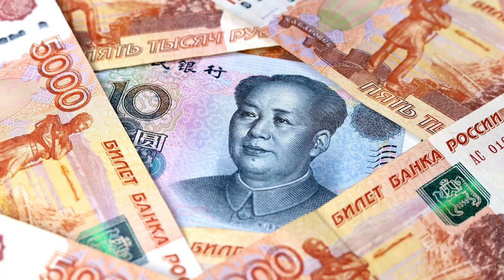23 родственника! Свидание вслепую обернулось кошмаром: девушка шокировала - удивительная история!